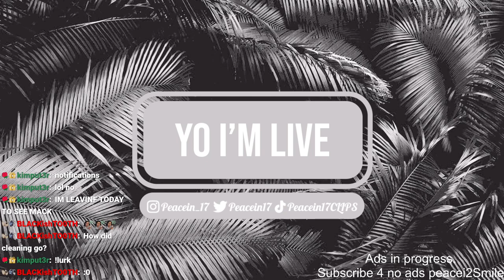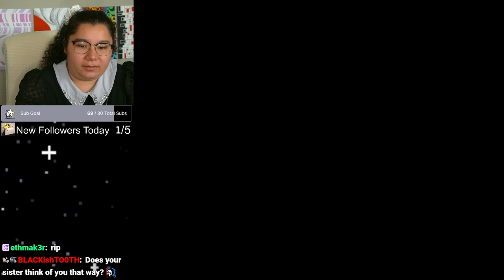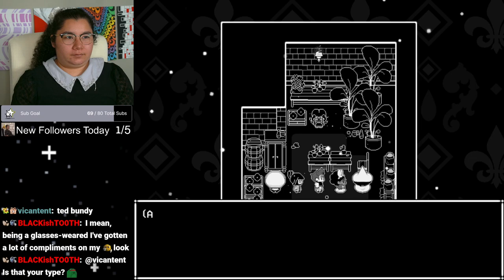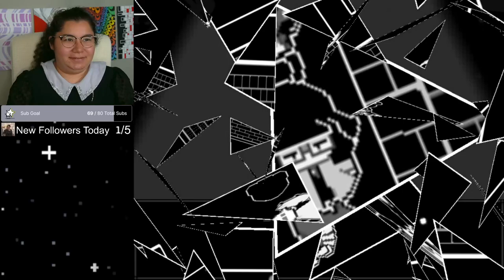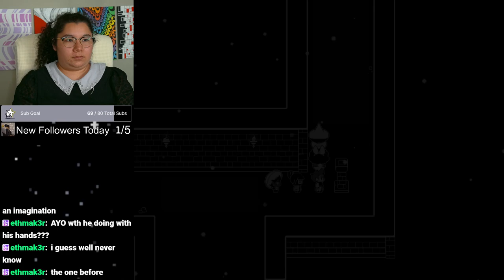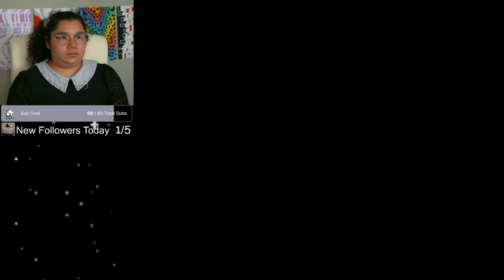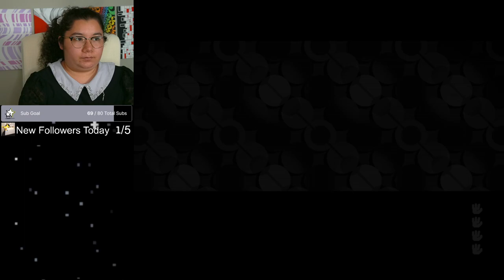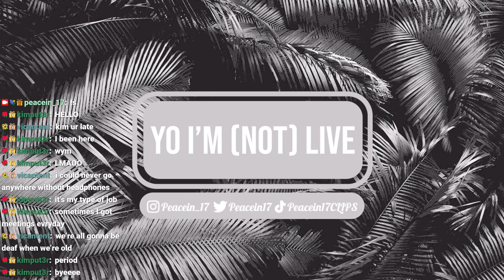8/14/24 LOOPING AGAIN AND AGAIN AND AGAIN! - In Stars and Time Blind Playthrough! Act 2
Time Stamps
00:00:00 Starting Soon
00:05:10 Intro
00:17:00 In Stars and Time
05:49:00 Super Auto Pets
06:10:00 Thanking Subs Caligraphy